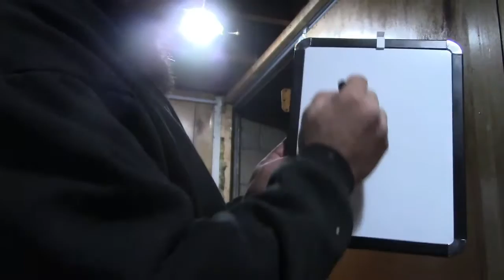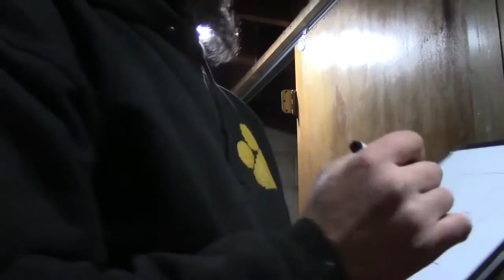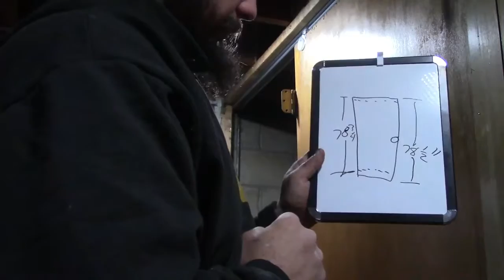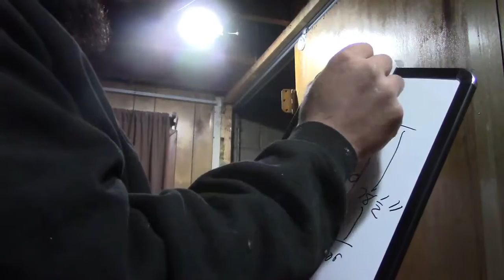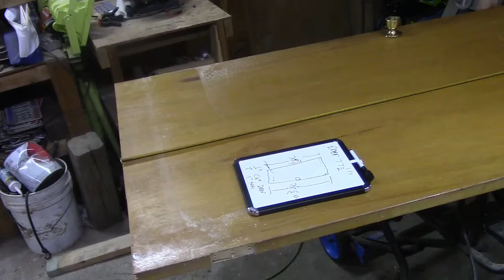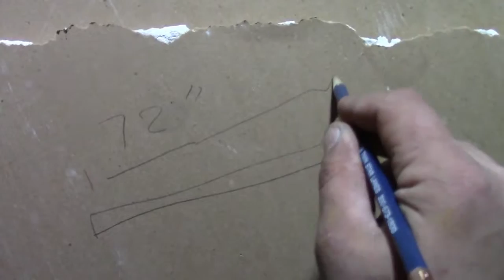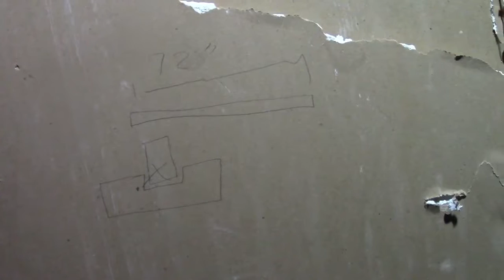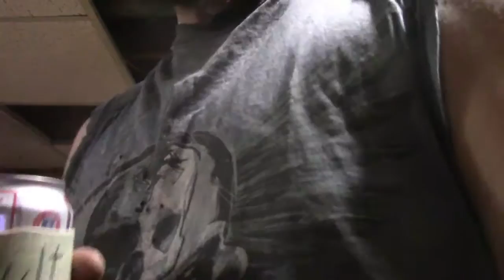pocket door part Two